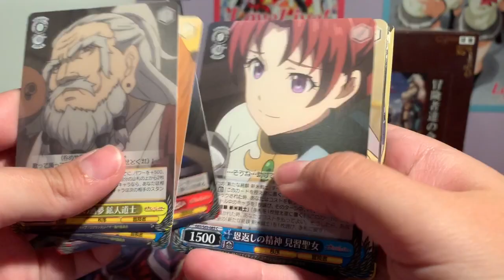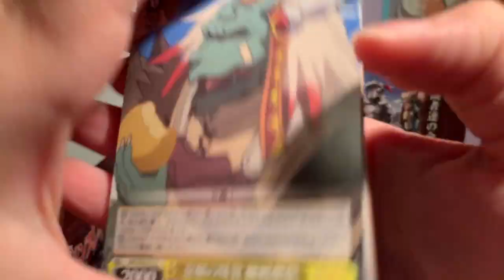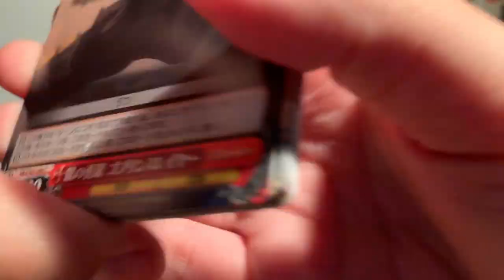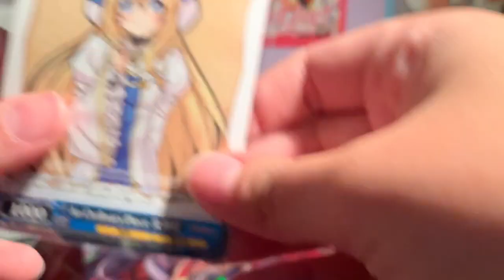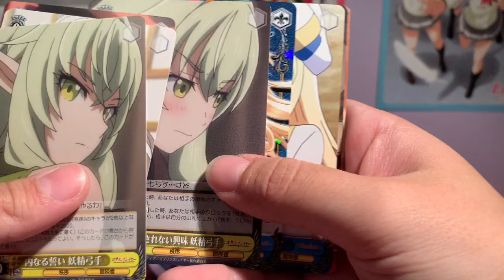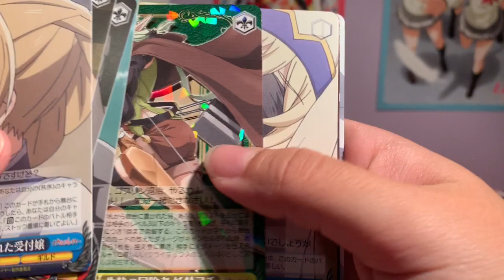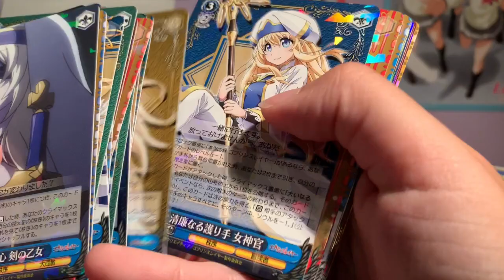Goblin Slayer Weiss Schwarz Booster Box Opening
Really lucky with my pulls. For whatever reason the last few sets of Weiss have had ridiculously overpriced RR's.